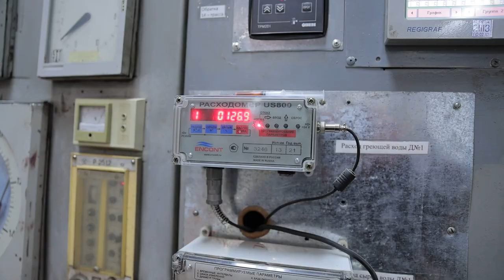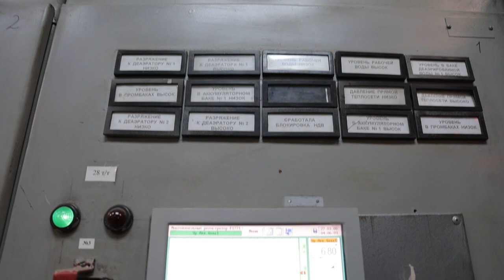Отопление начинает поступать в дома и социальные объекты Владивостока.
Отопительный сезон начинается во Владивостоке. Первыми на очереди социальные объекты: учреждения здравоохранения, детские сады, школы. Началась и подача тепла в жилых домах.